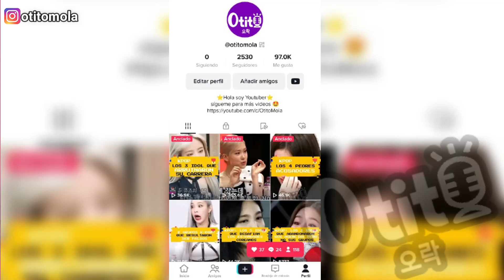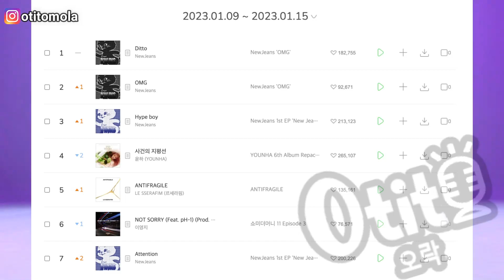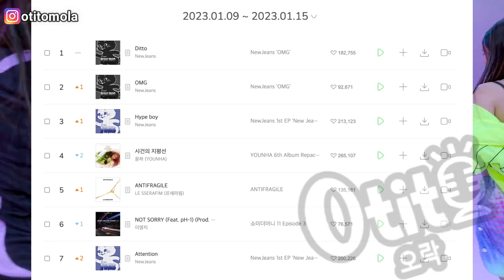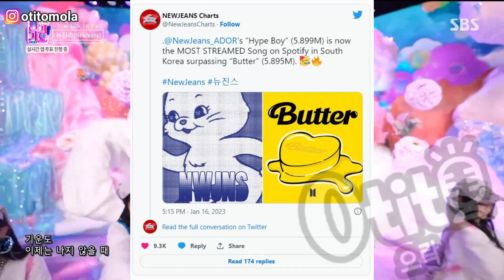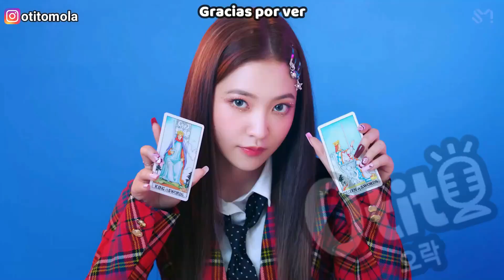NEW JEANS SUPERA A BTS! JISOO CONCEPTO SOLO? BLACKPINK NO TODAVIA NO RENUEVA CONTRATO! BABY MONSTER